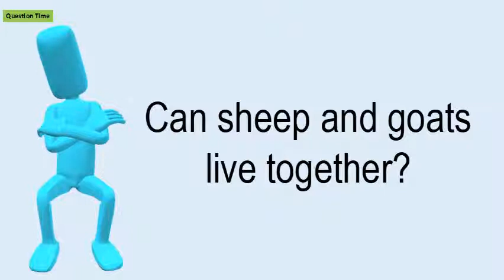Can Sheep And Goats Live Together?